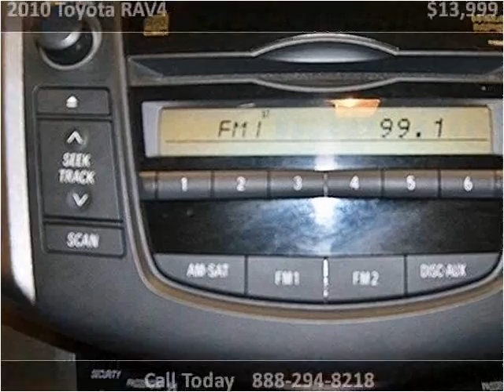2010 Toyota RAV4 Used Cars Miami FL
This 2010 Toyota RAV4 is available from Off Lease Only Miami.